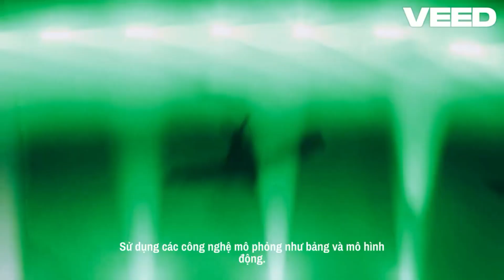Không gian tương tác lịch sử danh cho người khiếm thính tại dinh Norodom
🌟Vòng thi bình chọn video🌟
+ Thời gian: 10g00, Ngày 21/9/2024 (Thứ Bảy) đến 10g00 ngày 26/9/2024 (Thứ Năm)
+ Cách thức tính điểm bình chọn: Lượt xem (01 điểm) và like (01 điểm).
+ 01 video có tổng điểm cao nhất sẽ nhận giải Video được yêu thích nhất (Trao giải tại Lễ trao giải Cuộc thi).